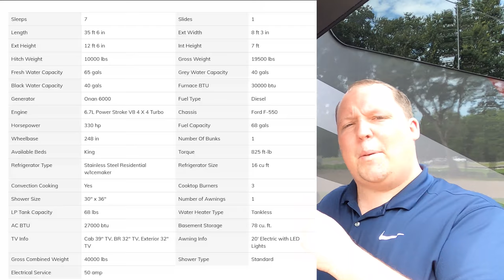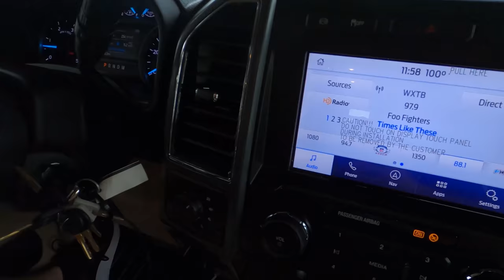Super C Diesel Motorhome with 4x4! Off-Grid Camping!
2021 Thor Magnitude 34sv
Hey everyone welcome back to another video! Today I am super excited were taking a look at a Class C Diesel Motorhome that gives you 4x4 and an Outside Kitchen! This is the 2021 Thor Magnitude 34sv! This is an AWESOME Super C Diesel Motorhome that sits on the f550 chassis. Whats so great about this RV is that this isnt the SUPER C on the monster truck chassis that has a price tag of 200k 300k plus... This is a class C thats a diesel that will tow 10k lbs but still keeping the price tag down. Also it has an outside kitchen which is super rare! Its so hard these days to find an outside kitchen on a RV period let alone a diesel.

Click Link to Teespring

If you have any questions please call me directly
Matt Foxcroft
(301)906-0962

Specs

Sleeps 7
Slides 1
Generator Onan 6000
Engine 6.7L Power Stroke V8 4 X 4 Turbo
Chassis Ford F-550
Refrigerator Type Stainless Steel Residential w/Icemaker
Refrigerator Size 16 cu ft
Convection Cooking Yes
Water Heater Type Tankless
AC BTU 27000 btu
Basement Storage 78 cu. ft.
TV Info Cab 39" TV, BR 32" TV, Exterior 32" TV
Awning Info 20' Electric with LED Lights
Gross Combined Weight 40000 lbs
Shower Type Standard